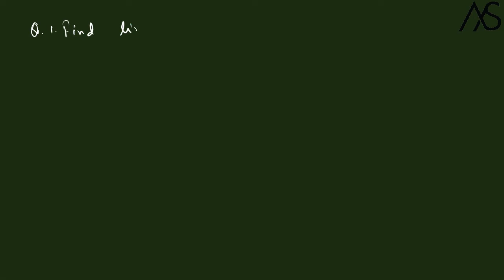L7 | Limit at Infinity | Horizontal Asymptote | UG Calculus | B Sc Maths | DU